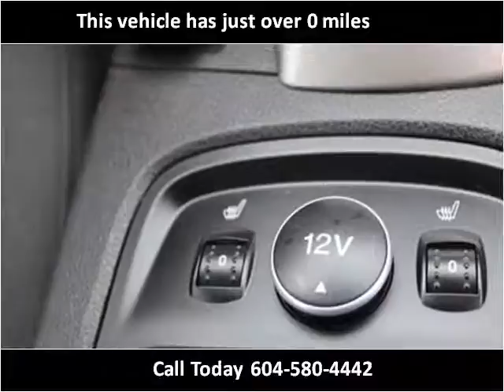2012 Ford Focus Used Cars Surrey BC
This 2012 Ford Focus is available from Legacy Finance & Lease .